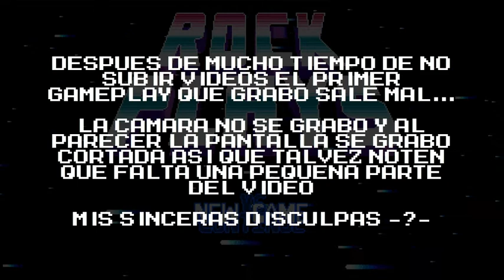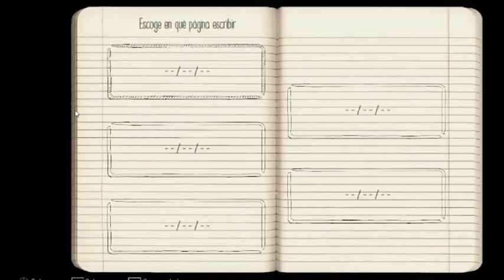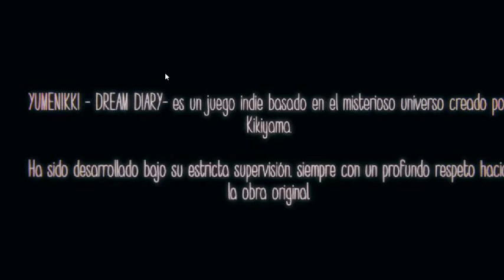YumeNikki Double Dash! (Dream Diary) #1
Miren nomas ese stream offline (?)

Despues de meses sin subir un video por fin regresamos con las ediciones feas (?)

Btw perdon por la falta de edicion pero si no lo subo ahora nunca lo subire xD